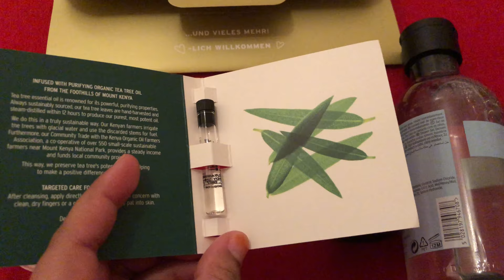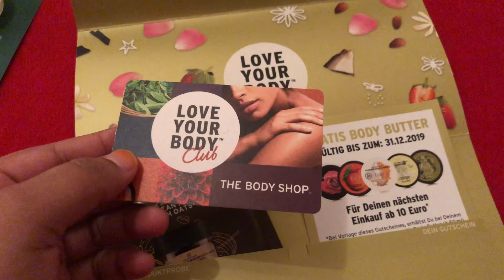শুধুমাত্র একটি সবজি দিয়ে চটজলদি অসাধারন নিরামিষ রান্না ও The Body Shop এ ঘুরাঘুরি ।vlog52